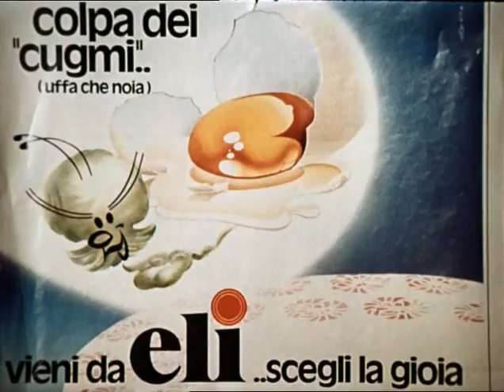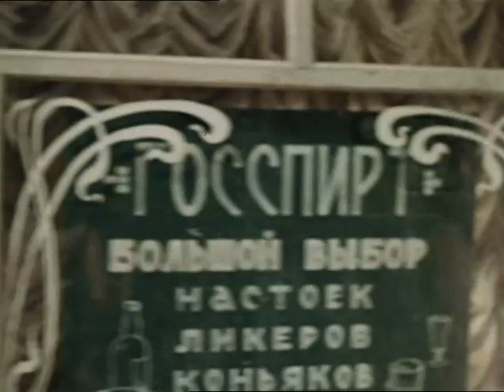12 stuliev 3 chast 1977 XviD DVDRip Kinozal TV